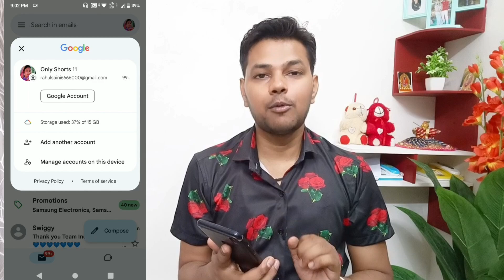How To Logout Gmail Account From All Devices 2024 | Gmail Account Sabhi Device Se Logout Kaise Kare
About Video:-
Hello Friends Aaj Ki Video Me Maine Bataya Hai Ki Gmail Account Ko Sabhi Device Se Logout Kaise Kare
How To Remove Google Account From All Devices